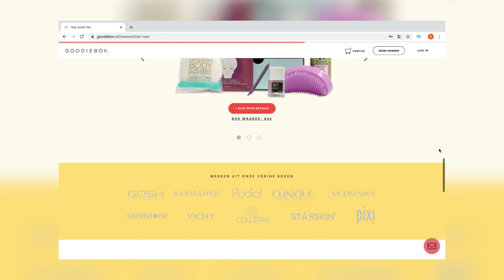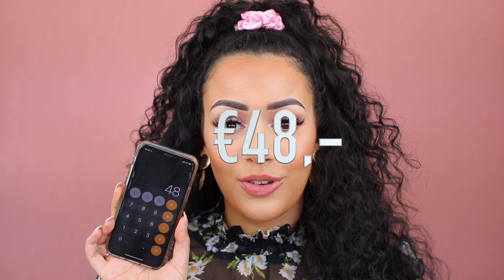GOODIEBOX MEI 2020 UNBOXEN !!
Vandaag unbox ik de Goodiebox van Mei 2020! Enjoy :)

SARAHMARIKH10